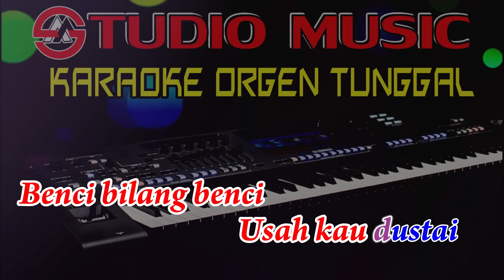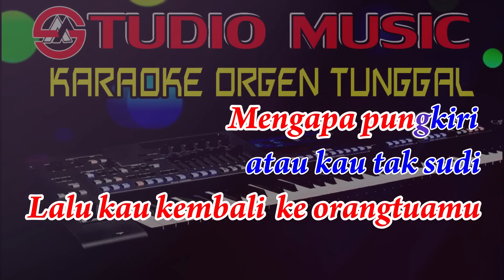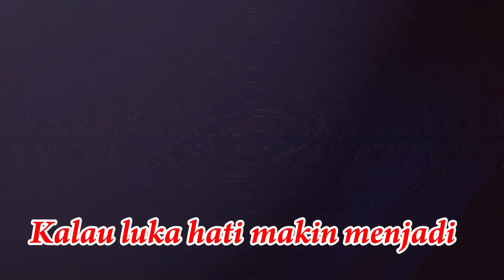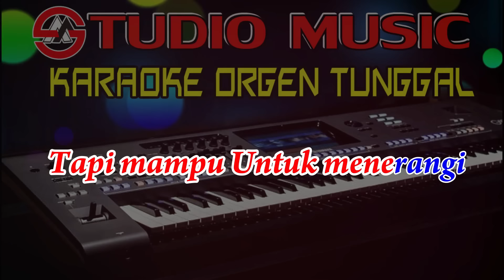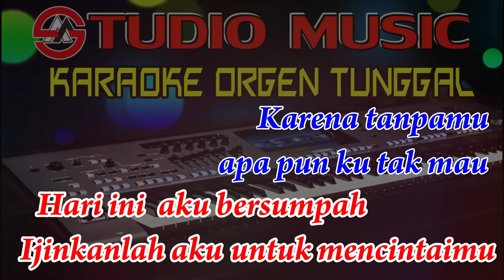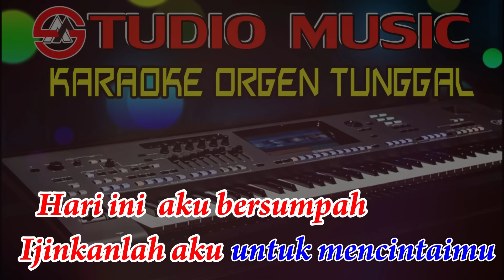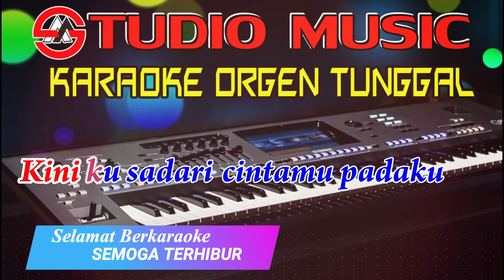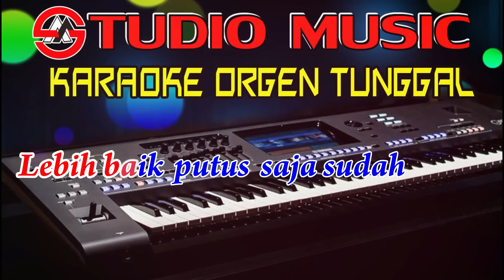New || Album Karaoke Dangdut Orgen Tunggal Nada Pria Full Lirik [Cover 06 Oktober 2022]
Album Dangdut Karaoke Untuk Apa Lagi _ Mansyur S, Tidak Semua Laki Laki _ Basofi Soedirman, Cinta Hitam _  Meggy Z  (Nada Pria) full music dangdut Karaoke Orgen Tunggal, Cover Terbaru 06 Oktober 2022 By Studio Music Karaoke.

STOP REUPLOAD !!!